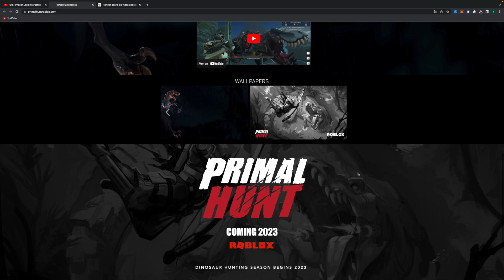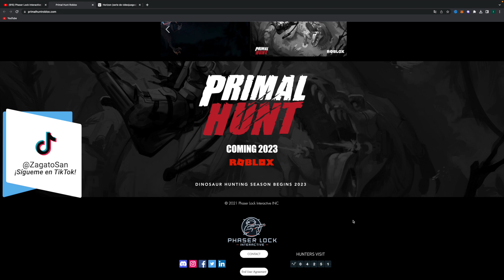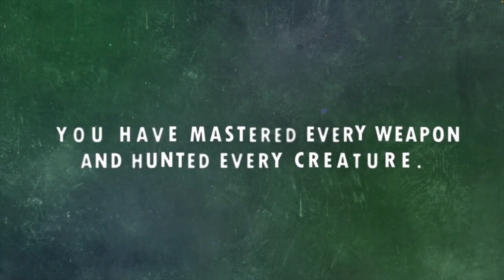Este juego ROMPERÁ ROBLOX en su LANZAMIENTO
Basado en el gran éxito de PS, Horizon, Primal Hunt tiene muchas posibilidades de convertirse en uno de los juegos preferidos de Roblox.